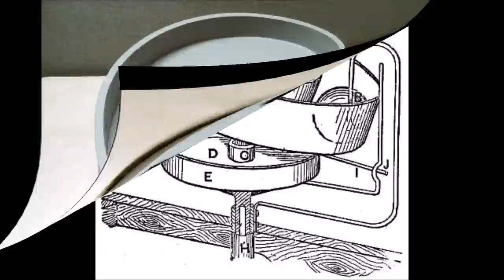Self running Tilting Tray. Perpetual Motion machine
Perpetual Motion of the Self running Tilting Tray is the result of the interaction of the ball and a lever. It's one of the best perpetual motion machine ideas. You can build a machine like this which will move forever - or at least for a long time. I don’t remember that physics deny that. The problem begins when you try to extract “work” from the system. You cannot , for example, power up a lightbulb using is because it is on such a balanced state which will crush down with an energy output.